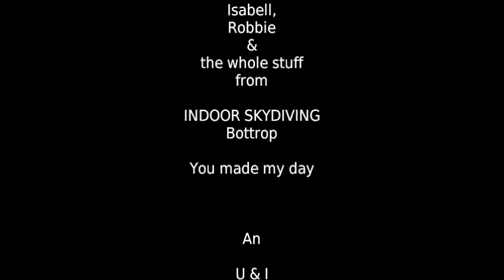Origami Kalima goes On Air (Music by Avicii - Levels)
For my 50th birthday I decided to go first time with Origami Kalima "On Air". my good friend Tobi Sky and the amazing Indoor Windtunnel in Bottrop did the rest. blow yourself away with 200 km/h was the best start for the second half of the first century.

Thanks again to Avicii for the great "Levels" - Sound. very apreciated - no rights whatsorever